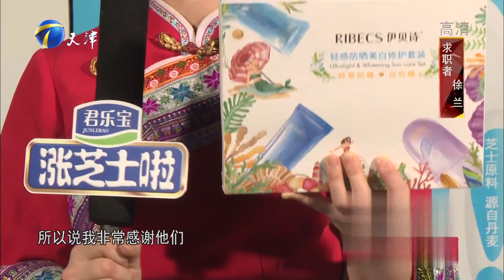仡佬族姑娘遭七位老板争抢，她的选择让企业家直呼不服丨非你莫属